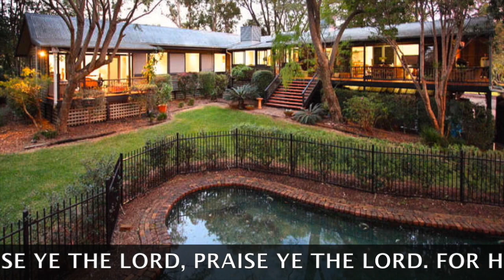Praise Ye the Lord - Psalm 135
A SONG OF PRAISE. Psalm 135 begins and ends with the phrase “Praise Ye The Lord". It is a call for stirring, passionate & thanksgiving in praise to God,